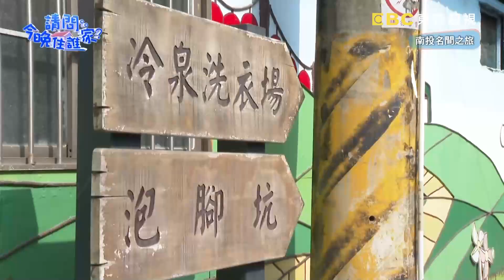採收在地食材！天然冷泉水蕹菜又粗又大？製成泡菜竇哥試吃超解膩！【請問 今晚住誰家】體驗篇 20221110 EP646 Part2 竇智孔 柯有倫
《請問 今晚住誰家？》竇智孔、柯有倫兄弟這次要帶著小幫手希亞尋找”台版侏羅紀”？！第一站尋找山林中的刺激快感，竇哥卻差點惹哭小車手？！探訪名間龍抓手，設計茶拉麵成為老闆好幫手！尋找厲害的水蕹菜及通天草，驚人美味太下飯停不了手！市區中竟能擁有一大片落羽松，飯店無敵美景讓三人愛不釋手？尋找侏羅紀要先找到馴龍高手，柯有倫慘遭鳥群攻擊太棘手！任務真相就在其中，三人能完成委託？精彩內容請鎖定東森超視33頻道週一至週四晚間10點《請問 今晚住誰家？》！

主持群：竇智孔、柯有倫、希亞